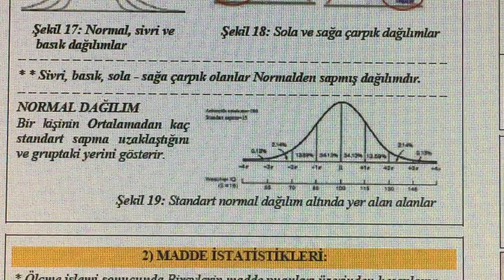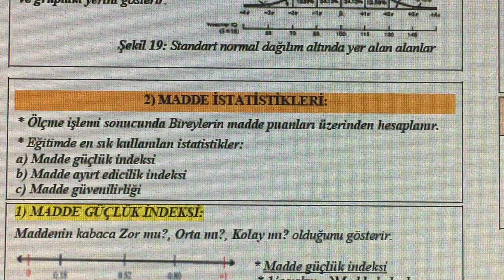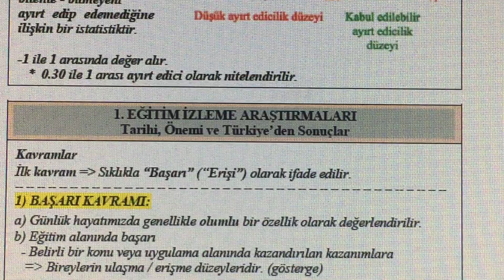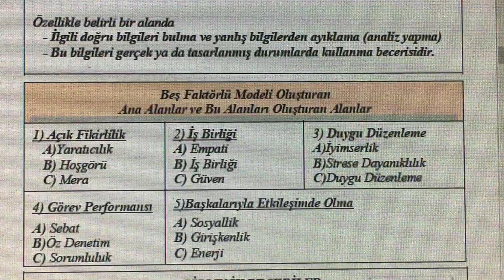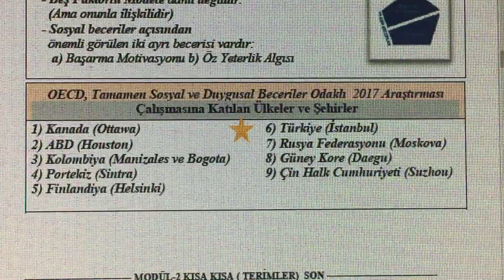ZEKERİYA HOCA İLE MODÜL-2 KISA KISA SON BÖLÜM